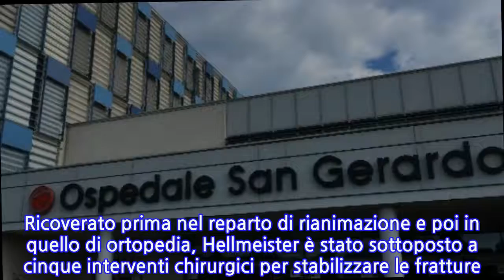Pilota Gt Opel Monza dimesso da ospedale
MONZA, 26 OTT - E' stato dimesso dall'ospedale di Monza Alan Hellmeister, 32 enne pilota brasiliano della Gt Open, ricoverato al San Gerardo dal 23 settembre scorso dopo un brutto incidente sul rettilineo dell'Autodromo di Monza durante la Gara 2 dell'International Gt Open. Nello schianto il pilota aveva riportato gravi fratture alle gambe e un trauma toracico con contusione polmonare. Ricoverato prima nel reparto di rianimazione e poi in quello di ortopedia, Hellmeister è stato sottoposto a cinque interventi chirurgici per stabilizzare le fratture. Il pilota farà ora ritorno in Brasile e affronterà la riabilitazione in un centro specializzato. "Una grande équipe, è stata dura ma sono stato assistito al meglio - ha detto il pilota alla direzione ospedaliera - dopo la riabilitazione voglio tornare a correre".